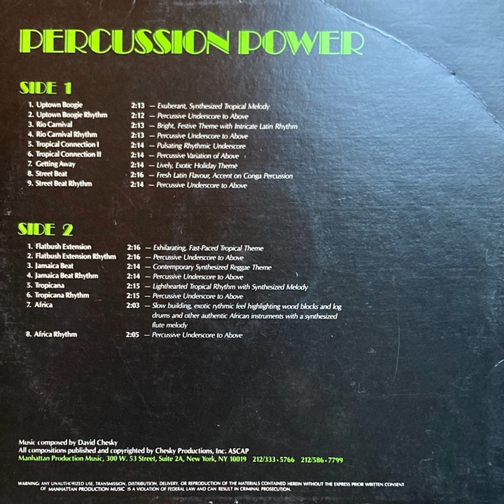David Chesky - Percussion Power (1985, Breaks, Library Music)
0:00 - Uptown Boogie
2:13 - Uptown Boogie [Rhythm]
4:35 - Rio Carnival
6:57 - Rio Carnival [Rhythm]
9:17 - Tropical Connection I
11:35 - Tropical Connection II
13:57 - Getting Away
16:23 - Getting Away [Rhythm]
18:45 - Street Beat
21:00 - Street Beat [Rhythm]
23:20 - Flatbush Extension
25:38 - Flatbush Extension [Rhythm]
28:00 - Jamaica Beat
30:20 - Jamaica Beat [Rhythm]
32:46 - Tropicana
35:08 - Tropicana [Rhythm]
37:22 - Africa

Recorded: AT-SL1200 (to) Marantz 2230 Stereophonic Receiver Phono Soundstage (to) iRig. Captured and touched up using Audacity.